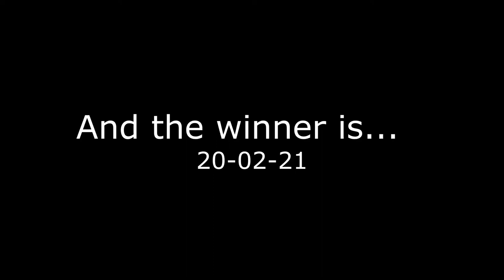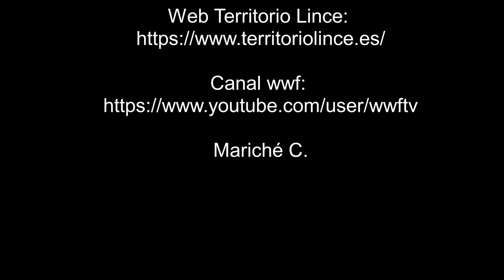And the winner is... 20-02-21